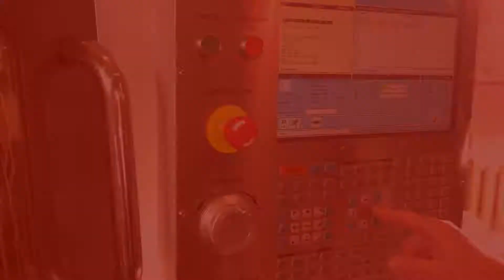CNC Machine Milling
CNC milling is a fast, effective way to produce components with a high degree of accuracy. The process involves placing a workpiece in a machine vice, where it is fixed in place as a cutting tool automatically moves around it.

CNC milling machines use several different cutting tools to create shapes of various sizes. They can be equipped with conventional drills and bores to create simple holes. More acomplex work is done using different endmills — a standard endmill cuts away materials at a 90˚ angle, while chamfer, grooving, rounded and other tools are used to create bevels, rounded edges and other features.

On a CNC machine, the milling process is automated. Programming the software to perform the desired actions is the primary step in setting up a project. Once this is done, it is possible to repeat the process with exceptional accuracy. As a result, CNC milling is ideal for both mass-produced parts and short-runs.